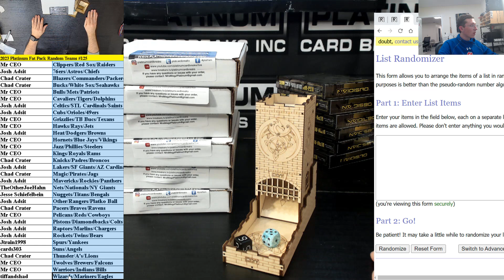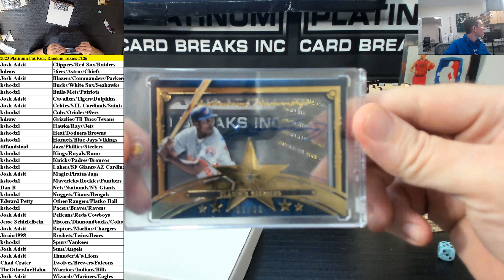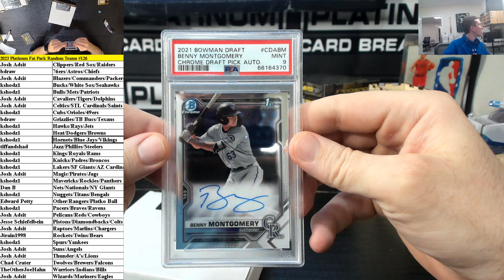Platinum Fat Pack Random Teams Break #126